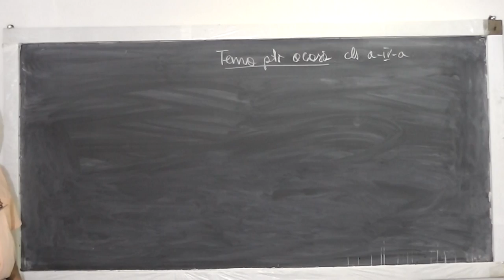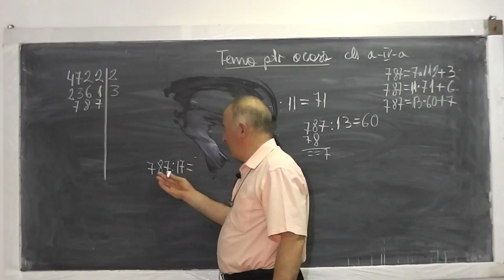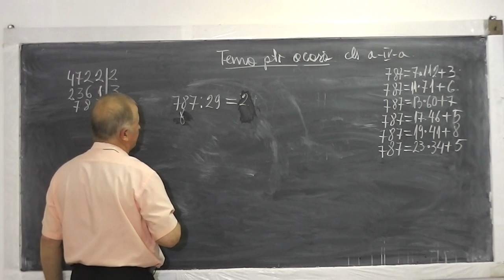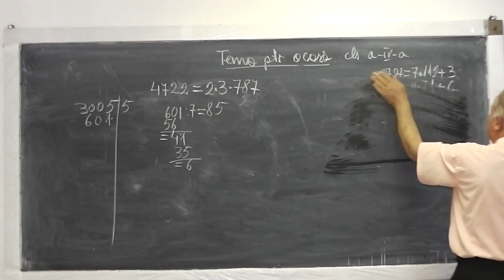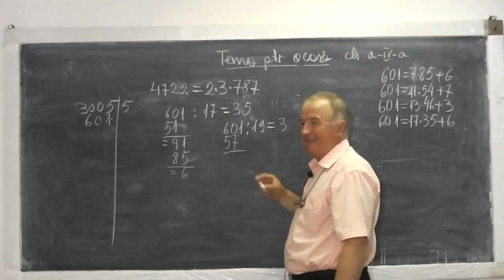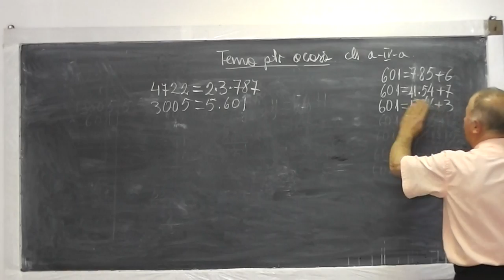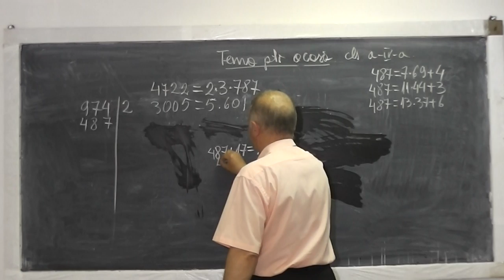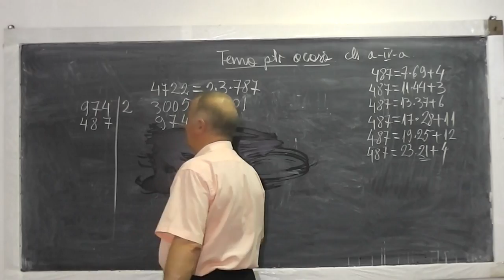1/2 Lectia 520 - Cum verificam daca un numar dat este prim sau nu? Exercitii cu Fractii - Clasa 4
Daca lectia va este utila, as aprecia un Like sau Share - In aceasta lectie de matematica raspundem prin exercitii la urmatoarea intrebare: Cum verificam daca un numar dat este prim sau nu? In partea a doua a lectiei rezolvam o serie de exercitii cu fractii (aduceri la acelasi numitor), etc. Daca lectia va este utila, as aprecia un Share sau Like - VIDEO MATEMATICA cu Proful Online sau cautati pe Google: profu online Ioan Ursu

- 1/2 Lectia 520 - Cum verificam daca un numar dat este prim sau nu? Exercitii cu Fractii - Clasa 4
- 2/2 Lectia 520 - Cum verificam daca un numar dat este prim sau nu? Exercitii cu Fractii - Clasa 4
- Lectia 520 - Cum verificam daca un numar dat este prim sau nu? Exercitii cu Fractii - Clasa 4